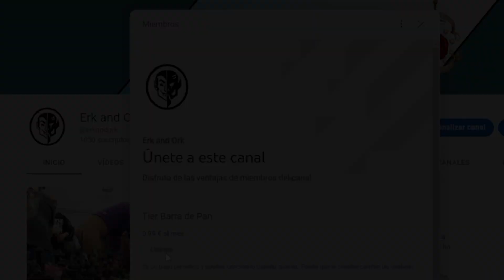🇪🇸 [9th AGE] BATTLE REPORT DAEMON LEGIONS VS UNDYING DYNASTIES (ESPAÑOL)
Muy buenas gente! ¡Os traemos un nuevo videoinforme!

Esta vez Lucas "Superorko"traerá sus Legiones Demoniacas (DL) contra las Dinastías Eternas de Gonzalo "Gundizalbo" de Guardia Varega.

Muchas gracias, ¡un saludo!

🥖-TIER BARRA PAN-🥖
Conviértete en miembro de este canal para disfrutar de ventajas:

¡Venga uniros!

Lucas "Superorko" - Daemon Legions
345 - Harbinger of Father Chaos, General, Great Beast of Prophecy, Wizard Adept, Divination
345 - Harbinger of Father Chaos, Great Beast of Prophecy, Wizard Adept, Evocation
613 - 24 Succubi, Mesmerising Plumage, Standard Bearer, Musician, Champion
282 - 12 Myrmidons, Unhinging Jaw, Musician, Champion
230 - 10 Myrmidons, Unhinging Jaw, Musician
525 - 5 Hoarders, Chitinous Scales, Musician
363 - 3 Brazen Beasts, Incendiary Ichor, Musician
350 - Threshing Engine, Legion Thresher
335 - Blazing Glory, Horns of Hubris
164 - 2 Mageblight Gremlins, Greenfire Eyes
160 - 2 Mageblight Gremlins
455 - 5 Veil Serpents, Champion
330 - 3 Bloat Flies, Standard Bearer
4497

Undying Dynasties
565 - Death Cult Hierarch, Wizard Master, Cosmology, Sacred Hourglass, Talisman of the Void, Hierophant, Soul Conduit
300 - Death Cult Hierarch, Wizard Adept, Evocation, Book of Arcane Mastery, Sceptre of Power
400 - Pharaoh, General, Light Armour (Destiny's Call), Paired Weapons (Scourge of Kings), Death Mask of Teput, Sekhem Sceptre, Lord of the Barrow Legion
190 - Tomb Architect, Light Armour
567 - 59 Skeletons, Spear, Heavy Armour, Standard Bearer (Banner of the Relentless Company), Musician, Champion
285 - 3 Skeleton Chariots, Lance, Standard Bearer, Champion
273 - 26 Skeleton Archers, Heavy Armour, Standard Bearer, Musician, Champion
505 - 6 Shabtis, Halberd, Standard Bearer, Musician, Champion
305 - 4 Scarab Swarms, Barrow Legion
140 - 3 Great Vultures
610 - 8 Shabti Archers, Standard Bearer, Musician, Champion
360 - 4 Sand Stalkers
4500